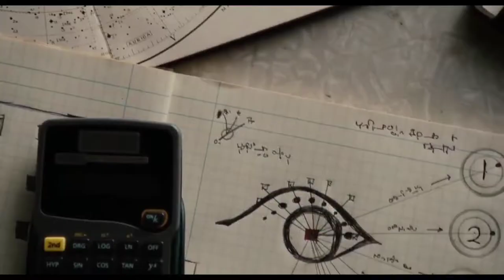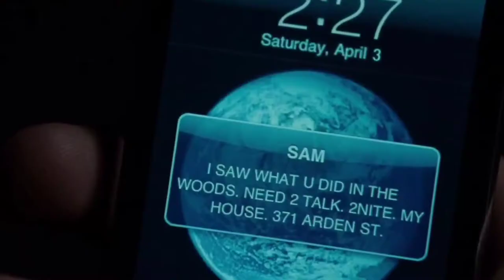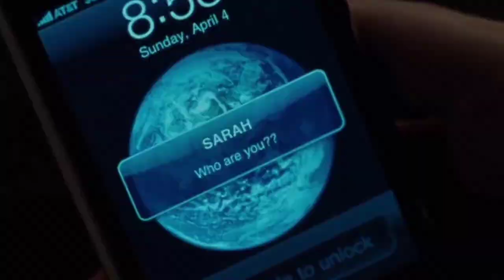I AM NUMBER 4 Movie explaination in hindi||Hollywood||MOVIES X PLAIN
Under the section 107 of the copyright act 1976 allowance is made for fair use such as criticism comment, news, teaching, scholership and resaerch fair use is permitted by the coyright statute that might be otherwise inforning, non profit educational or personal use and tips the balance favor fair use